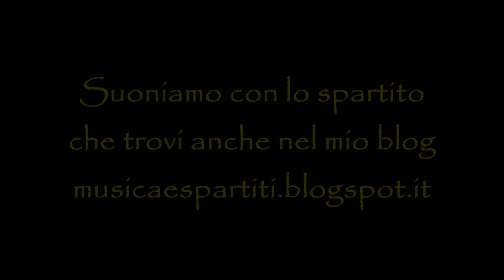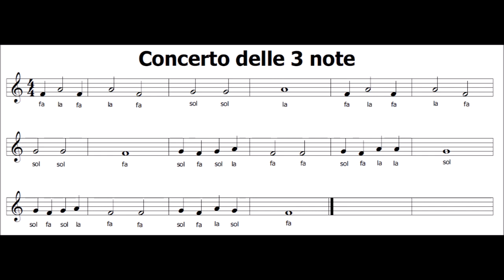La canzone delle 3 note (FA SOL LA)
Se hai iniziato da pochi giorni a suonare questo è il brano giusto per te